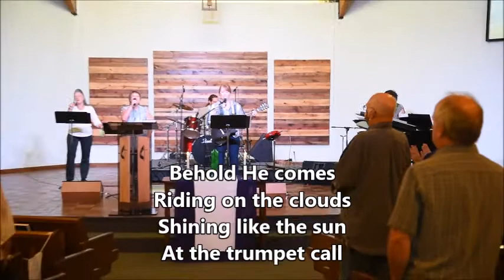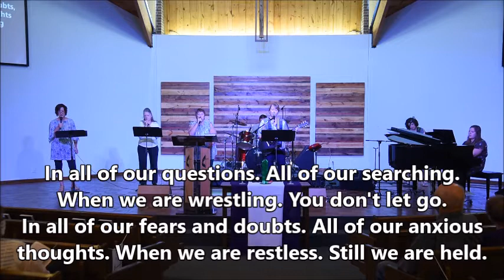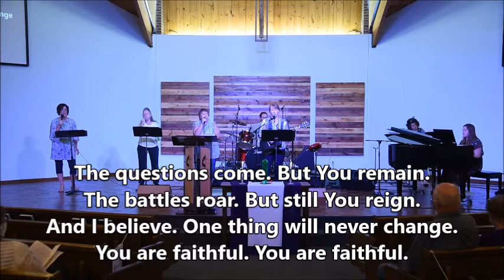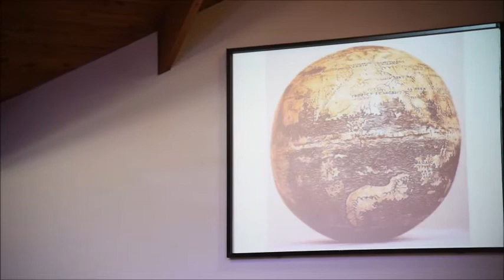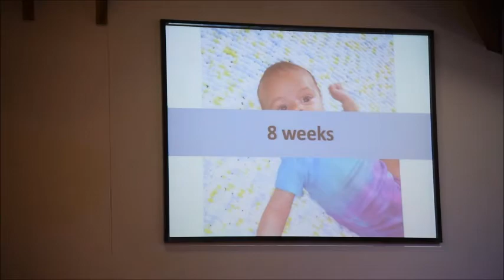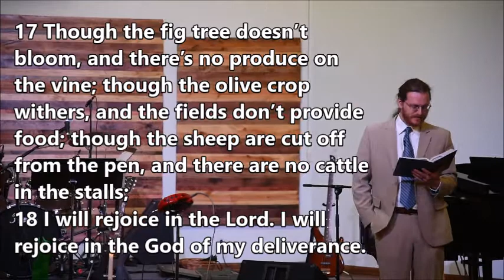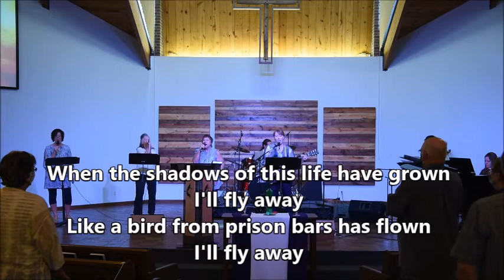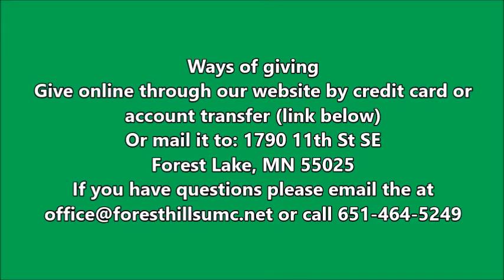Sunday Worship 7.19.20